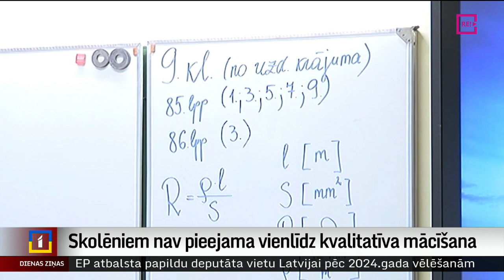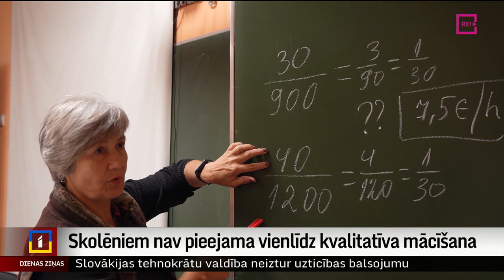Skolēniem nav pieejama vienlīdz kvalitatīva mācīšana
Latvijā visiem skolēniem nav pieejama vienlīdz kvalitatīva mācīšana. Ievērojami atšķiras arī skolotājiem pieejamais profesionālais atbalsts skolās. Šādi secinājumi ir Latvijas Universitātes pētniekiem, kas vērojuši 633 mācību stundas 50 skolās. Pētījumā ne vien norādīts uz problēmām, bet arī izstrādāta metodika un rīki, kas palīdzēs izvērtēt pedagogu sniegumu un to uzlabot. Turpina Vita Anstrate.